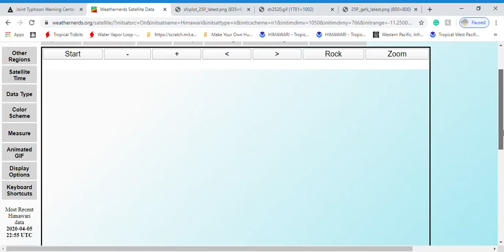Catastrophic Category 4 Harold Batters Down on The Vanuatu Islands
Major Category 4 Harold is making landfall in Vanuatu with winds up to 143MPH and a Central Pressure of 945MB. Harold is likely going to go past the Islands causing a lot of damage and the Islands along Vanuatu are going to experience lots of rain and wind. Remember to lock your doors and windows and put sandbags along your home to avoid storm surge and flooding, and once Harold is past don't go out looking for people until Harold is past and wait for help to arrive. Subscribe to Weather Follower and my self to never miss any life potential weather update videos that might save your life and share this with a friend or family so they will know when the next weather system hits your area or theirs. This is Weather Coverage signing out, and stay safe everyone!